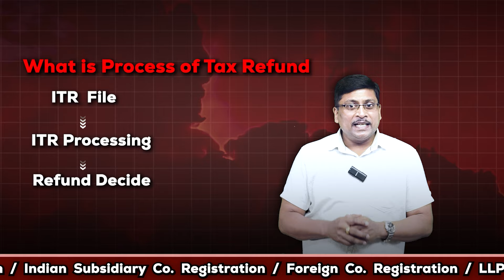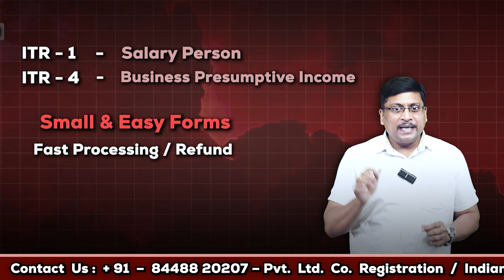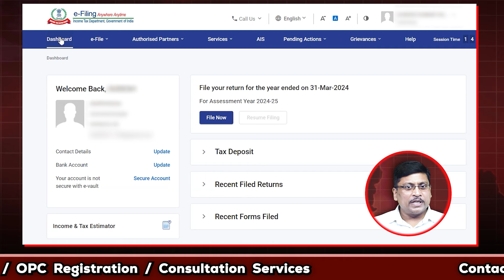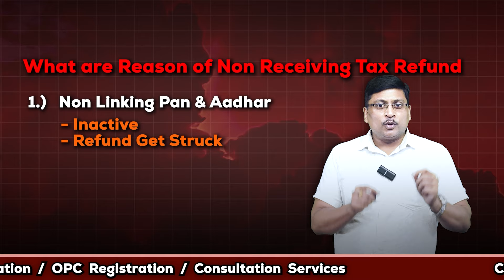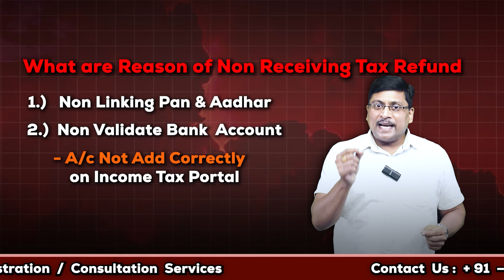100% TDS Refund | How to Get Tax Refund | Income Tax Refund 2024 | ITR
In 2024, the timeline for receiving an income tax refund depends on various factors such as the method of filing, the accuracy of the return, and the presence of any issues requiring additional review. Generally, refunds are typically issued within 7 days after processing of Income Tax Return for AY 2024-25.

To expedite the refund, taxpayers should file their returns electronically and ensure all information is accurate and complete.

How to Take Tax Refund | TDS Refund | Income Tax Refund 2024 | When Income Tax Refund will Receive
100% TDS Refund | How to Get Tax Refund | Income Tax Refund 2024 | TDS Refund | Tax Refund | ITR |
how to get tax refund
tds refund
when will receive tax refund
what is itr processing
income tax refund
how to get income tax refund
are bank account prevalidation is mandatory to get refund
tax refund for ay 2024-25
tax refund for fy 2023-24
tax refund guideline 2024
when and how income tax refund receive
refund